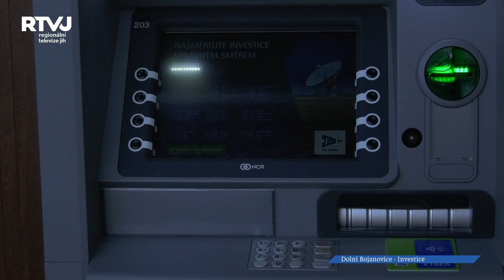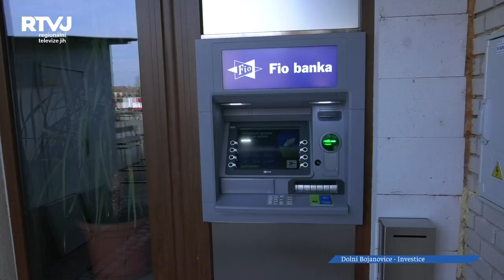Obyvatelé Dolních Bojanovic se mohou těšit z nového bankomatu, opravené ulice Cihelny a změn ve škol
Do konce září, tedy takzvaně „do hodů“ měla být hotová rekonstrukce ulice Cihelny v Dolních Bojanovicích. A jak se řeklo, tak se i udělalo. Vedení obce spolu s hosty uličku předposlední pondělí v září slavnostně otevřeli.